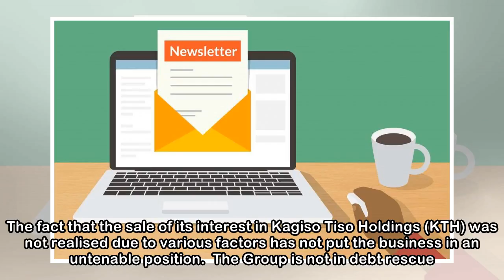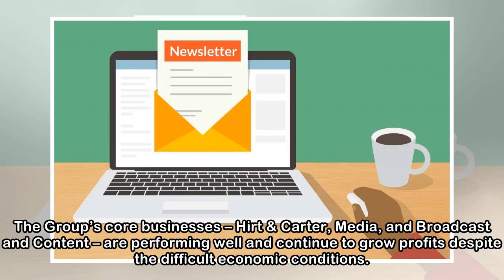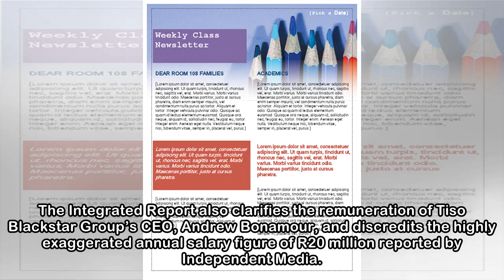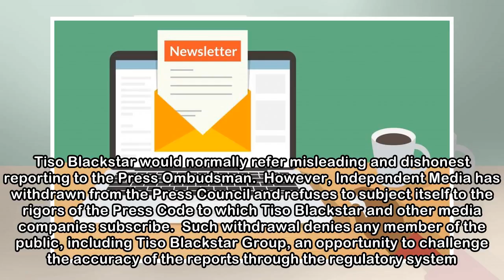Newsletter.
Tiso Blackstar Group clarifies its position following misleading reporting 19 April 2018 Tiso Blackstar Group wishes to reiterate that it is performing well and ahead of expectations, contrary to misl...